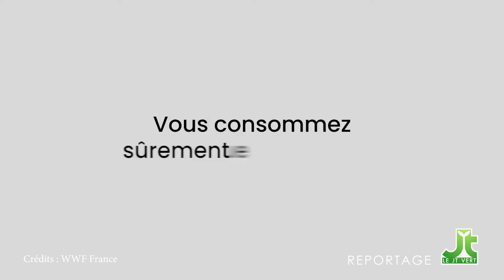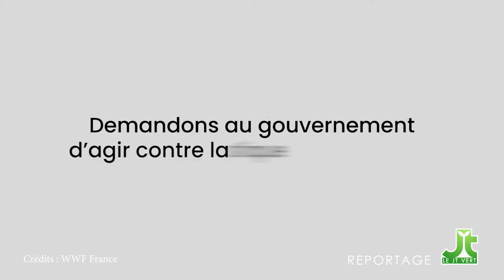JTV S12E02 La fin des sacs plastiques, c'est pour bientôt !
Diffusion du 19/09/2021.
Adoptée à l’unanimité par les représentants à l’Assemblée de la Polynésie française, le 14 mai 2020, la loi du pays relatif aux dispositifs spécifiques applicables aux produits utilisant du plastique prévoit, à partir du 1er janvier 2022, d’interdire tout type de sacs en plastique et tout type de sacs possédant une fenêtre en plastique, destinés à l'emballage de marchandises dans l’espace de vente.
Ainsi, à partir de cette date, il ne sera plus possible pour tous les vendeurs quel que soit le type de point de vente, de proposer des sacs contenant du plastique et destinés à l’emballage des marchandises.